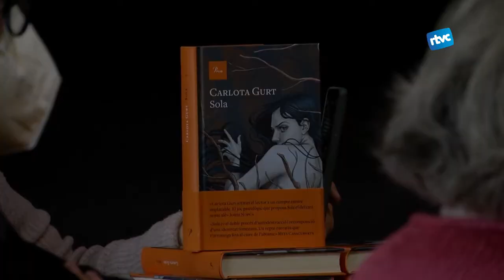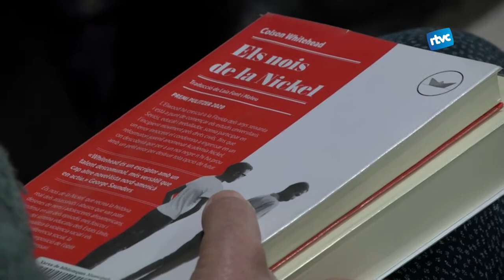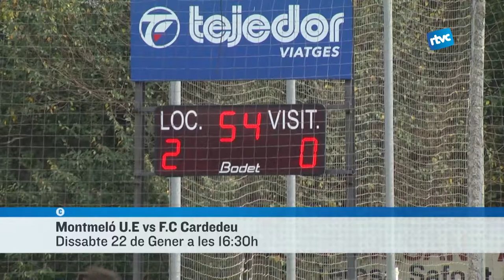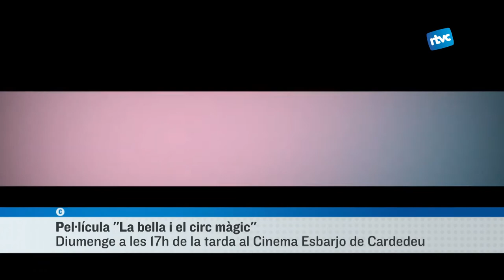CARDEDEU INFORMATIU | Dilluns, 17 de gener de 2022